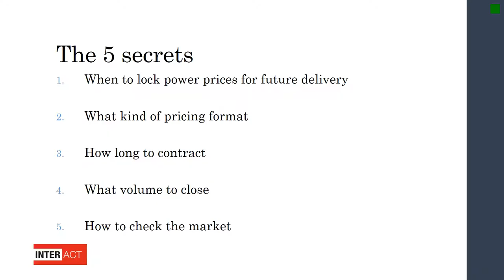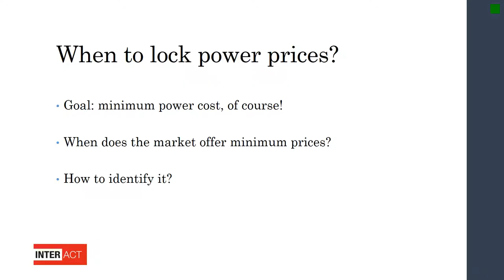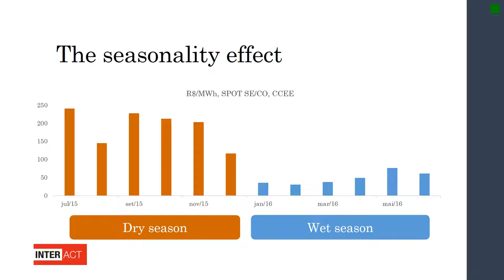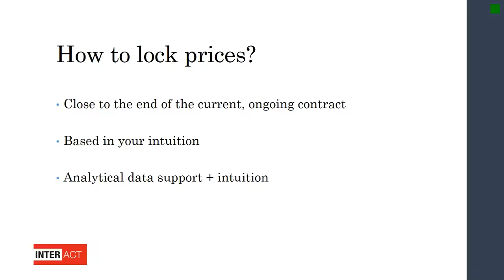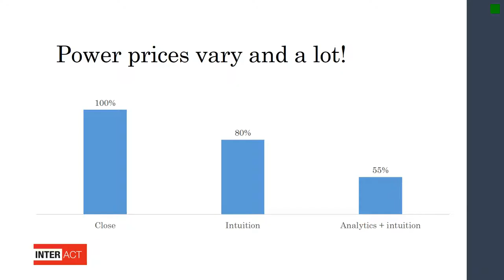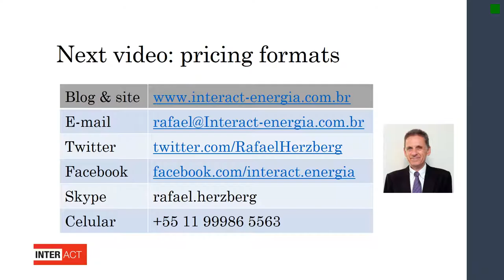5 secrets Deregulated power contracting in Brazil